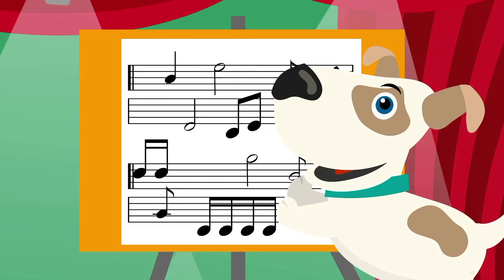Thank You-My Pleasure -The Checkered Zebra-Nursery Rhymes & Kids Songs-Songs & Cartoons for Children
"The Checkered Zebra" channel is presenting songs and cartoons for children.
In this educational children's song kids will get acquainted with such important words of our life as THANK YOU and MY PLEASURE.

- Music and Texts - Tatiana Zaluzhnaya - Lubasha
- Translation in English - Margarita Krymskaya

THANK YOU – MY PLEASURE

If somebody brings you
a lovely gift,
or – when least expected –
gives you a lift,
always say your hearty “thank you”,
true and priceless – hearty “thank you”,
and you’ll get the treasure –
“My pleasure!”

“Thank you!”, “It’s my pleasure!” –
Those words are real treasure.

If you trip and fall, or
get stuck in sand,
and somebody quickly
gives you a hand,
“My pleasure!”

If you help your mother,
and father too,
if you help your friend with
one thing or two,
you will hear their “thank you”,
Grant them their treasure –
“My pleasure!”

(с) Lubasha Songs Theatre
(с) The Checkered Zebra